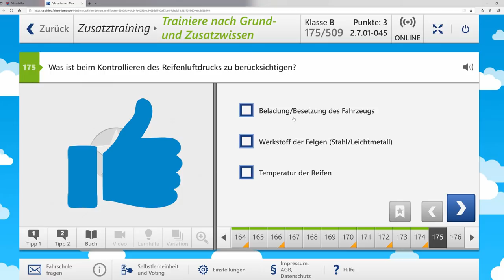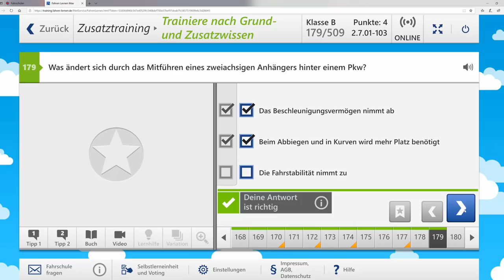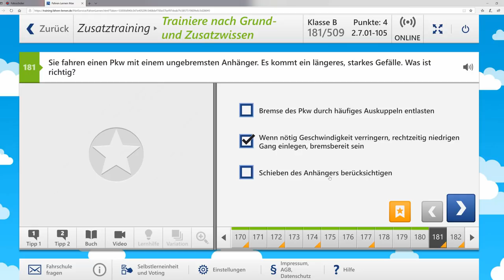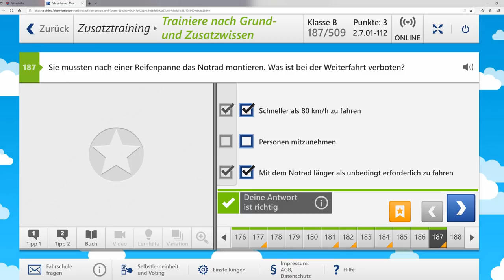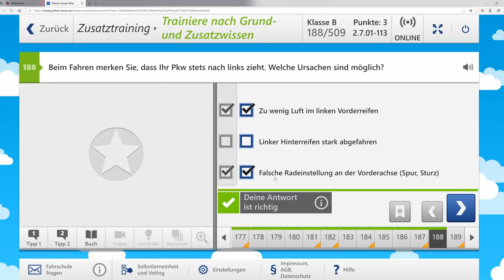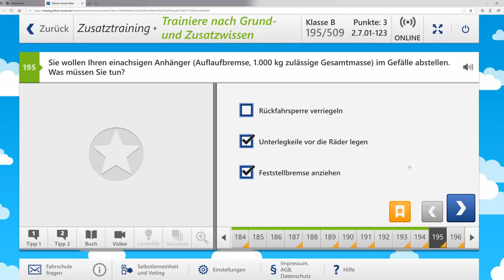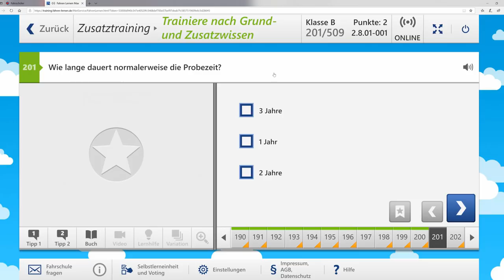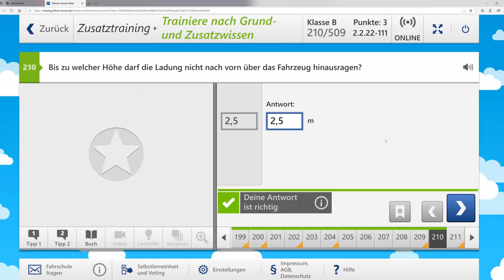36Fragen aus dem Zusatzstoff Führerschein Klasse B #6